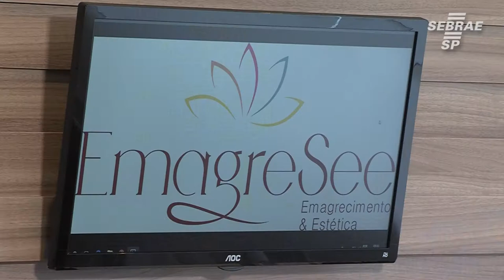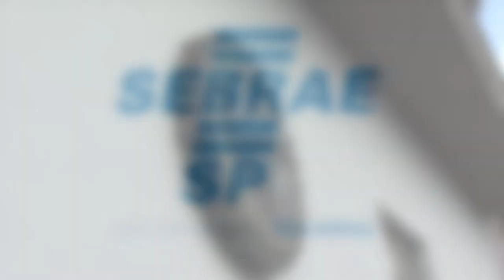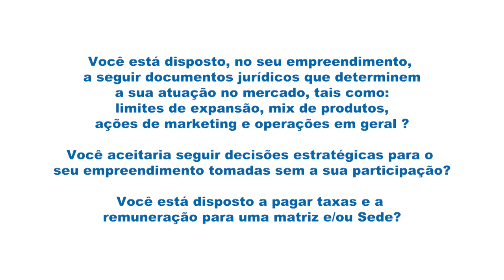Feira do Empreendedor 2018 - Espaço Tô na Dúvida